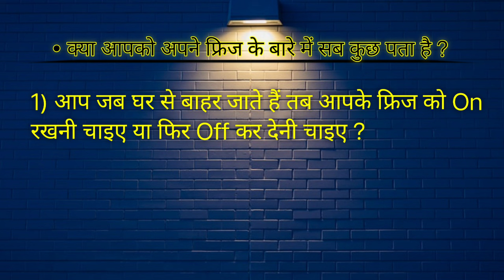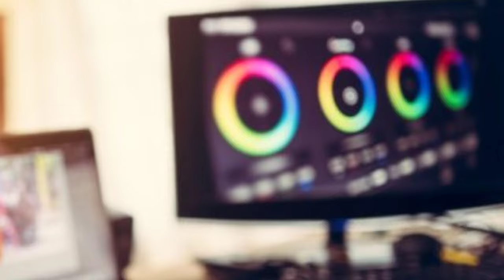Fridge Ko Band Karna Chahiye Ya Nahi ? 🤔 | क्या फ्रिज को हमेशा ऑन रखना चाहिए ? Refrigerator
Fridge Ko Band Karna Chahiye Ya Nahi ? क्या फ्रिज को हमेशा ऑन रखना चाहिए  Fridge Ko Raat Mein Band Karna Chahiye Ya Nahi/  Refrigerator Ko Band Karna Chahie Ya nahi  / freeze me kya kya rakhna chahiye

𝗛𝗲𝗹𝗹𝗼 𝗗𝗼𝘀𝘁𝗼 𝗜 𝗮𝗺 𝗥𝗼𝗵𝗮𝗻 & 𝗬𝗼𝘂𝗿 𝗠𝗼𝘀𝘁 𝗪𝗲𝗹𝗰𝗼𝗺𝗲 𝗧𝗼 𝗢𝘂𝗿 𝗬𝗼𝘂𝗧𝘂𝗯𝗲 𝗪𝗼𝗿𝗹𝗱.

❍ 𝗔𝗯𝗼𝘂𝘁 𝗦𝗲𝗰𝘁𝗶𝗼𝗻 -
Namaskar Dosto, Aaj ki yeh video bohot important hai agar app bhi Janna chahate ho Yeh 3-4 Most Common Important Questions ki Sahi Answer. To Yeh Video mei maine appko Full Explanation ke sath ( हिंदी में ) Samjhaya hai ki Kiya appka Fridge ko band karna chahiye ya nahi jab app kuch time ke liye ghar se bahar ja rahe ho! / Fridge ko kitne der chalu rakhna chahie / Fridge ko raat mein band karna chahiye ya nahi / shardi mein fridge ko band karna chahiye ya nahin - Eisa he sare important Sawalo ke Jawab Aaj ki Yeh video Mein Milegi Full Science Explanation ke sath, So Ummid hai video appko bohot pasand ayega.

𝗔𝗽𝗻𝗲 𝗙𝗿𝗶𝗱𝗴𝗲 𝗞𝗲 𝗕𝗮𝗿𝗲 𝗠𝗲𝗶𝗻 𝗦𝗮𝗯𝗞𝘂𝗰𝗵 𝗝𝗮𝗻𝗻𝗲 𝗞𝗲 𝗟𝗶𝘆𝗲 𝗬𝗲𝗵 𝗣𝗹𝗮𝘆𝗹𝗶𝘀𝘁 𝗗𝗲𝗸𝗵𝗲𝗻 -

fridge ko band karna chahiye ya nahi, refrigerator ko band karna chahie ya nahi,
क्या फ्रिज को हमेशा ऑन रखना चाहिए,
fridge ko raat mein band karna chahiye ya nahi,
sardi mein fridge ko band karna chahiye ya nahi,
should fridge be switched off at night,
is it ok turn off refrigerator at night,
how long can you leave a fridge turned off,
fridge ko band karke kaise rakhe,
fridge ko kaise band karen,
fridge ko band karna chahiye ya nahi jab
kuch time ke liye ghar se bahar ja rehe ho,
all important knowledge about your fridge
✦ 𝗕𝘂𝘆𝗶𝗻𝗴 𝗟𝗶𝗻𝗸𝘀 𝗶𝘀 𝗛𝗲𝗿𝗲 ⤵️

➪ Whirpool 190 Ltr Refrigerator 2 Star 😍

➪ Whirpool 190 Ltr Refrigerator 3 Star😍 -

 ( 👆🏻 this is batter then My Refrigerator, you can buy it , this is really very impressive )

➪ Whirpool Ice Magic 200 Ltr 3 Star 😍

➪ Whirpool 190 L Refrigerator 4 Star 😍

➪ Whirpool 200 Ltr Refrigerator 4 Star 😍

➪ Whirpool 215 Ltr Refrigerator 5 Star 😍

✦ 𝗕𝗲𝘀𝘁 𝗢𝘁𝗵𝗲𝗿 𝗕𝗿𝗮𝗻𝗱𝘀 𝗢𝗽𝘁𝗶𝗼𝗻𝘀 𝗙𝗼𝗿 𝗬𝗼𝘂 :-

➊ Samsung 255 Ltr 3 Star Refrigerator

➋ LG 190 Ltr 5 Star Refrigerator 😍

( Price Up & Down Hote Rehete Hai , This is Not Fixed )

❍ 𝗠𝘆 𝗚𝗮𝗱𝗴𝗲𝘁𝘀 𝗪𝗵𝗶𝗰𝗵 𝗜 𝗨𝘀𝗲 𝗶𝗻 𝗠𝘆 𝗩𝗶𝗱𝗲𝗼𝘀 ⤵️

🎖 Best Entry Level DSLR I Recommend
🎖 Best Entry-Level Mirrorless Camera I Recommend

📸 My main camera : 👉🏼
📷 Main Lens
📸 50 mm canon lense : 👉🏼

💻 My Laptop 👉🏼 (Mac)
💻 Second Laptop 👉🏼
💻 Laptop Stand 👉🏼

🎹 My Keyboard (mechanical + RGB) 👉🏼
🎹 My wireless Keyboard & Mouse
📺 My Monitor 👉🏼
📺 Alternative Another Best Budget Monitor 👉🏼
💻 Video Capture Card 👉🏼
📺 Single Monitor Stand 👉🏼
📺 Double Monitor Stand 👉🏼

🎤 My Audio Recorder 👉🏼
➤ My Mic (Boya)
🎙 Mic attachment boom arm 👉🏼

🔭 My First 2 in 1 Tripod 👉🏼
🔭 Next Budget tripod 👉🏼

➤ My 1st Table
➤ My 2nd Table

➤ 360° Rotating Table For Product Shoot

🕯 Light I use 👉🏼
My Ring light (Digitek) Best Of Best

➥ Strips Version
➥ LED Version
🕯 My RGB Light - 👉🏼
🪔 Modifier that I use 👉🏼

🔱 Mini Tripod

Aaajaw  Let's Talk -